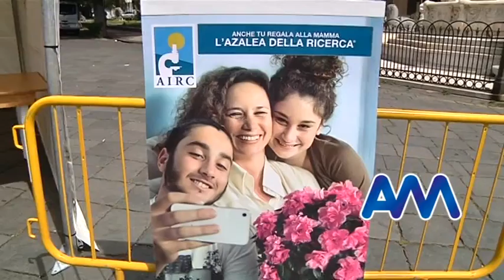A piazza Duomo le azalee per la Ricerca